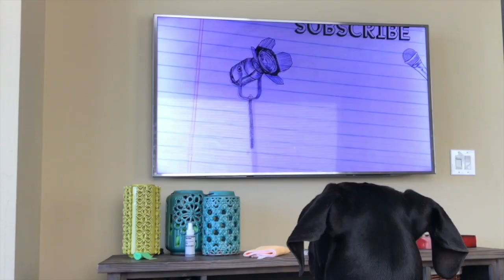CRAZY WIFE SHOWS UP AT AIRPORT WITH BIG RV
CRAZY WIFE DROPS OFF PEOPLE AT AIRPORT WITH BIG RV. First time driving the RV so my wife takes my in-laws to the airport! no fear. She just goes nothing stops her. We all had a fun trip. Drop off was at San Diego Airport. She just pulled in and dropped off not big deal. She got a lot of looks driving a 33 foot class c Rv.

Below is Some Info on US. Please check it out. Please like us and share us.
thank you very much from ALL of us for watching.

Cast Members:
Gaby
Angela
Maddie
Andrew "Drew"

Name of the RV is called: G.A.M.A

And 1 Great Dane Cleo
She is 1 and a half years old.
She eats 9 cups of food a Day
She has have training up to Advance Class "and still does what she wants"
She is weighing inaround 100 pounds.
She stands 30 inch at the shoulder
She loves kids and people
She also love to swim and run on the beach like a big kid.
Gaby and Cleo sometimes dont see eye to eye even though they are very close to the same size.
Cleo Drives Angela nuts when Angela is laying down on Cleo couch. It turns into a war LOL. Angela wins or calls me to get "my dog"
Maddie and Cleo are very close but Cleo steals all of Maddies stuff and runs around the house with it.
Cleo and I have an on going train for the past year and 3 month. I tell her want to do she does it 85% of the time.

Filming Equment used.
Iphone XS Max 512 giggs phone.
Dji OSMII
Dji Mavic zoom 2

Editing Software is Imove.

RV:
Class C 2007 chevy Tioga 31M:
Chevy Express WorkHorse
145 Amp
6.0L Vortec V8
300 HP
4-Speed aUTOMATIC W/oVERDRIVE 4L80E
360 LB-FT @3200 rpm
Interior Storage space 122 cu. ft:
Exterior Storage Capacity 71 cu. ft:
awning: 18'
overall Length: 33'1
Overall Height with A/C: 11'4"
Overall Width: 102"
Interior Hight: 79"
Interior Width: 96"
Fuel Tank: 55 gal
Fresh water holding tank: 35 gal
Grey water holding tank: 37 gal
Black water holding tank: 37 gal
Water Heater (gal):6
Appliance Propane Tank (gal): 14

Social Networking

YouTube: Papa drew's Family RV Channel